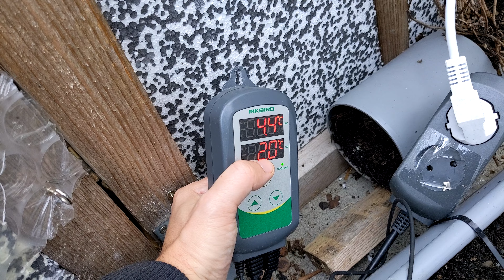Alltag: November 2022 - Heliamphora Update, Foliengewächshaus Winterschutz, Sarracenia teilen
Neues November Update (mit einem Teil aus dem Dezember):

[00:00] Einleitung
[00:56] Heliamphora Update
[04:44] Heliamphora Ionasii Update
[06:04] Foliengewächshäuser Wintersetup
[07:37] Neues Foliengewächshaus isolieren und heizen
[09:01] Sarracenien teilen, Einleitung
[09:31] Sarracenien teilen und vorstellen

Nützliche Produkte, die ich selber nutze:

Wasserhärte messen*
Luftfeuchtigkeit messen*
Pflanzenlampe (45W)*